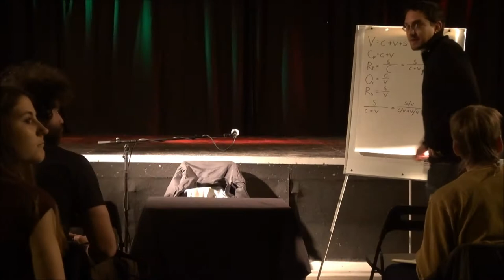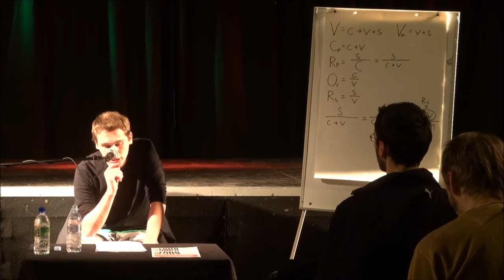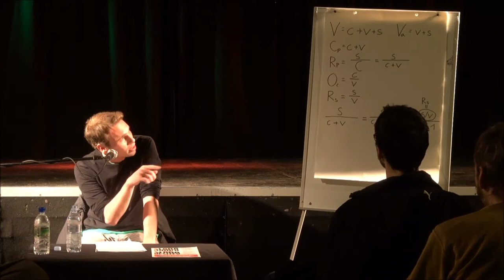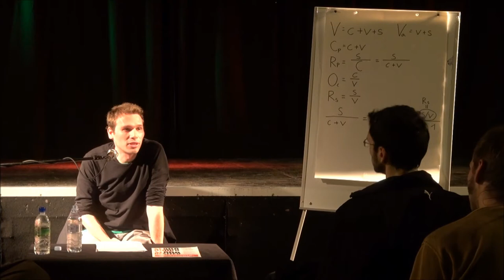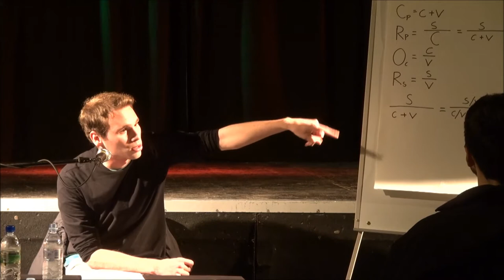Sašo Furlan - Kriza evroobmočja v kontekstu krize kapitalizma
Sašo Furlan je dodiplomski študent politologije na Fakulteti za družbene vede in član programskega odbora Delavsko-punkerske univerze.

Literatura:
Karl Marx - Kapital 3 - poglavja:
Andrew Kliman - Faliure of Capitalist Production
Robert Brenner - Economics of Global Turbulence